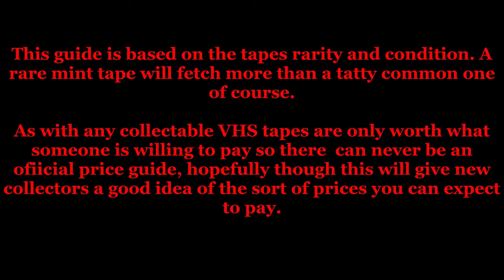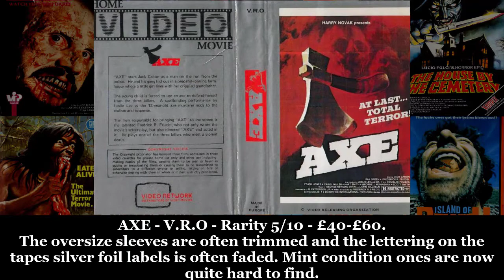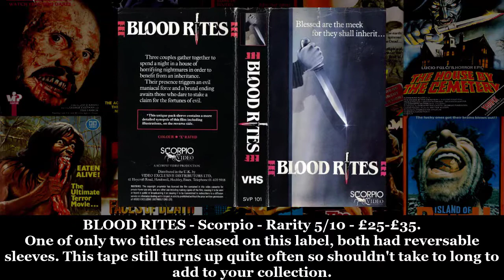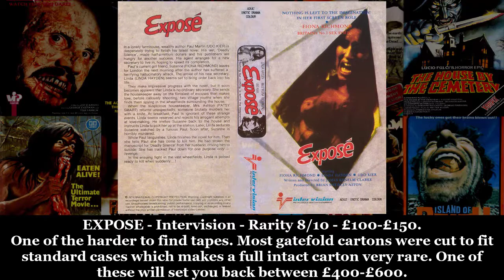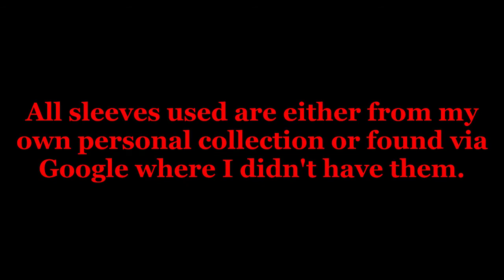Pre-cert VHS price guide - official video nasties - part 1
Price guide for old UK pre-cert VHS tapes.
The official video nasties - part 1

MUSIC
Eclipse by Keys of Moon

Creepy Piano FX_3
By Eric Matyas

INTRO FIRE EFFECT
Fiery-27597
By andrey3dp